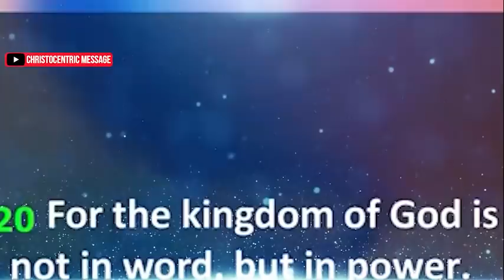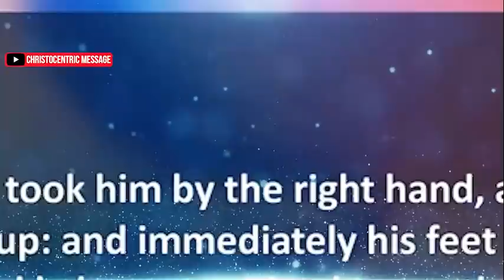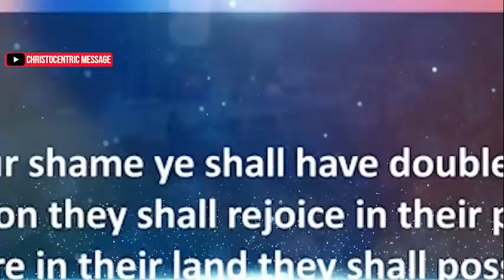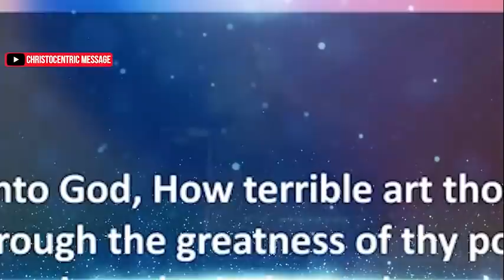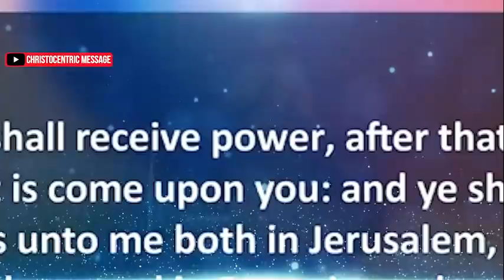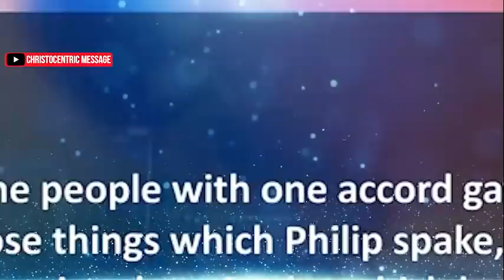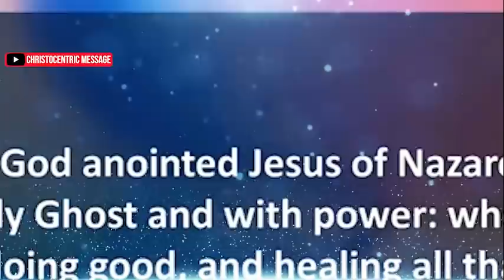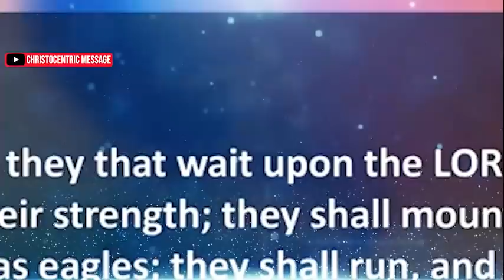[CONNECT BY FAITH] THESE MUST HAPPEN TO YOU AFTER WATCHING THIS SERMON - Apostle Joshua Selman 2022